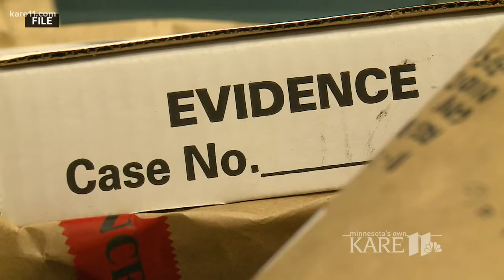Hennepin Co. Crime Lab to stay under HCSO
Hennepin County Commissioners will not be moving forward with a plan to move the management of the Hennepin County Crime Lab from the Sheriff's Office to the County Administration.